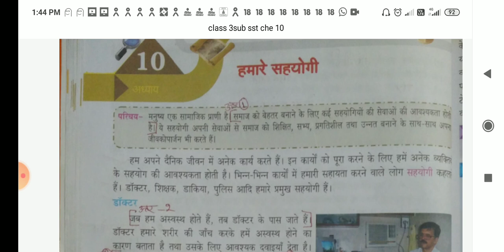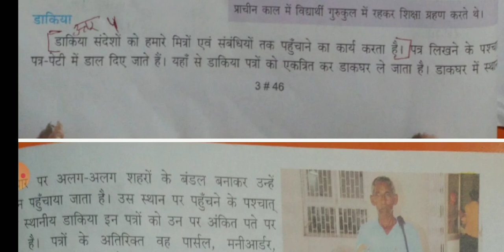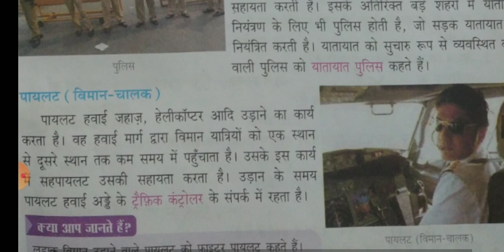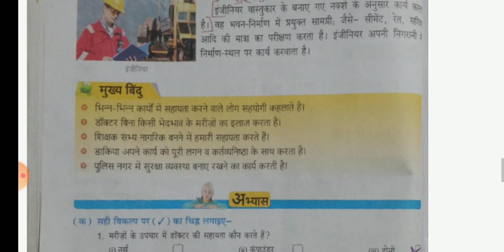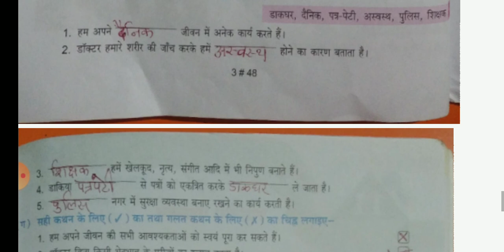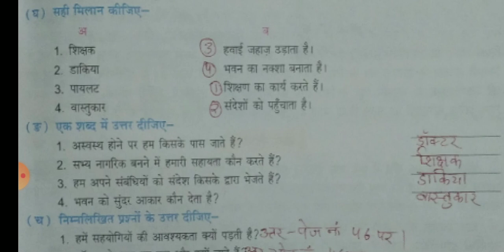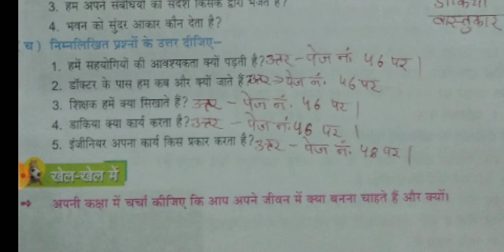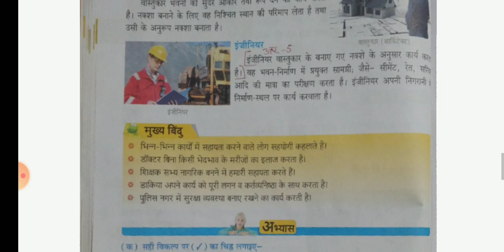SOCIAL SCIENCE | CHAPTER -10 | CLASS -3 HM | BY JYOTI MAM